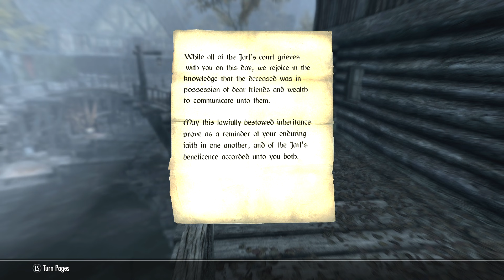Skyrim Legendary (Max) Difficulty Part 59 - The Pocket-Picker Pals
Welcome to a brand-new episode of Let's Play The Elder Scrolls V: Skyrim on Legendary (maximum) difficulty! In this episode, Grogon is fully inducted into the Thieves Guild!

With every video and stream I'm just doing my best to have fun and entertain us both.